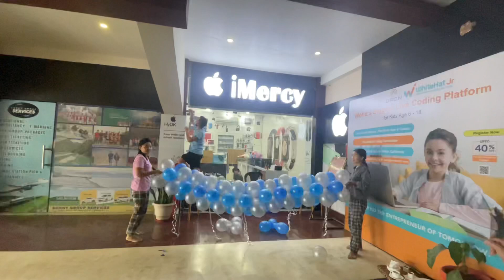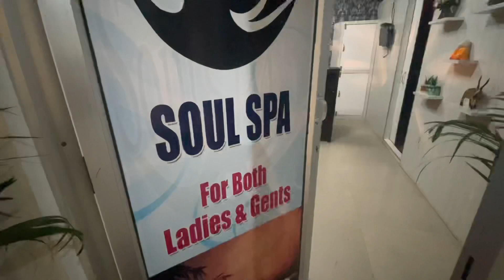A VERY BUSY DAY SHOOTING WITH KARKA MR11, JUMKEN, BOO CARA || GOT THAI SPA || ARUNACHAL PRADESH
Hello guys, I am Ana.
My videos are mostly about lifestyle/ travel series/ food vlogs/ fashion/ make up/challenge videos..
Basically I try to give touch of every content in my channel which interests me.! I don’t make videos that doesn’t interest me about! I’m all genuine here.
Thank you so much guys for checking out here 🤗
I hope we grow together as a Fam here. 🙌🏻

Oh I’m also super active on Instagram.
Do follow me there!

ring light =

Hard drive 1TB =

Joby gorilla pod =